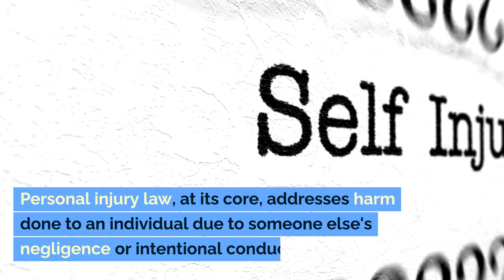Personal Injury 101: Navigating the Legal Landscape Baton Rouge LA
Personal Injury 101: Navigating the Legal Landscape

Personal injury law, at its core, addresses harm done to an individual due to someone else's negligence or intentional conduct. It encompasses a range of incidents, from car accidents to medical malpractice. When injured, mounting medical bills, lost wages, and emotional distress can be overwhelming. An adept personal injury lawyer stands as your advocate, ensuring your rights are protected and seeking compensation on your behalf. If you're facing injuries due to another's actions, it's pivotal to consult a lawyer promptly. Their expertise can make the difference in securing the justice you deserve.